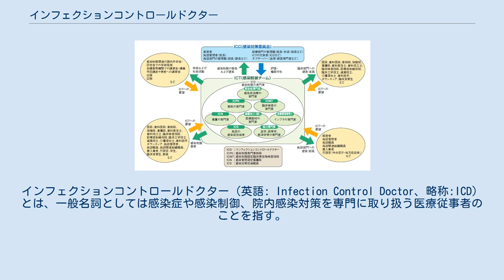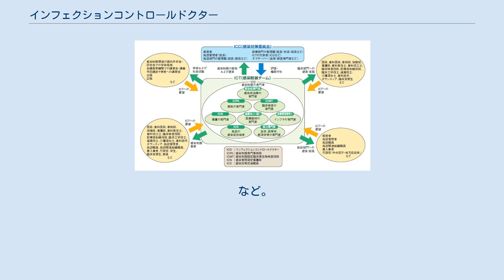インフェクションコントロールドクター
インフェクションコントロールドクター（英語: Infection Control Doctor、略称:ICD）とは、一般名詞としては感染症や感染制御、院内感染対策を専門に取り扱う医療従事者のことを指す。
 日本においては、ICD制度協議会が上記の業務に就くことを想定して認定する専門資格の名称でもある。
同協議会は日本語名称を制定していないため、ICD、インフェクションコントロールドクターという名称が使用されている。
 下記で述べるとおり、医師・歯科医師（ドクター）以外に博士号取得（こちらもドクター）による認定者もある。
それぞれの有する免許により許される業務は異なる。
例えば診察行為ができるインフェクションコントロールドクターは、医師と歯科医師だけである。
 なお、日本感染症学会が認定している感染症専門医とは別の専門資格である。
 インフェクションコントロールドクター（以下、ICD）は、元々医師の専門医資格の一つして運用されていた。
例えば、「日本感染症学会認定医」の様に学会が認定するものであった。
しかし、院内感染などの感染防御の必要および広い人材育成・確保のためには、医師のみならず他の医療系職業への感染症に関する高度な知識と技術が必要であることから、医師以外の職業の者にも条件付で付与されることとなった。
ただ、医師・歯科医師以外の場合、博士号が必要な上に感染症学を専門に学びながら、かつ、日常業務をこなさなければならず、その取得には多くの時間と労力を必要とするとされている。
 歯科医師の場合は、歯学それ自体が医学の一専門分野であるとの認識が強い点やICDだけでは収入につながらない点、また、大学病院などでICDとして専属勤務する場も極めて少ない点などから、ICDの歯科医師は少ないのが実情である。
しかし、歯科医療の大半は外科的処置であり、感染防止などの知識と技術はICDレベルのものが必要とされている。
また、歯科医師・臨床実習生の中には、ICDには興味・関心がある者が多いとの報告がなされている。
ただ、前述した様々な理由から、より歯科の専門化された臨床系専門医資格（日本歯周病学会認定歯周病専門医や口腔外科専門医など）を取得したいと考える者が多い為、ICDそれ自体を目指そうと考える者は少ないと考えられる。
以上の状態により、ICDの大半は医師が占めているのが実情である。
 なお、現在認定ICDは、3,948人（2004年）であり、数字上では300床に1人の割合となっている。
 など。
 感染症対策専門資格および医療機関での組織